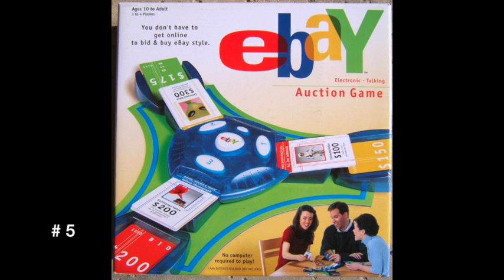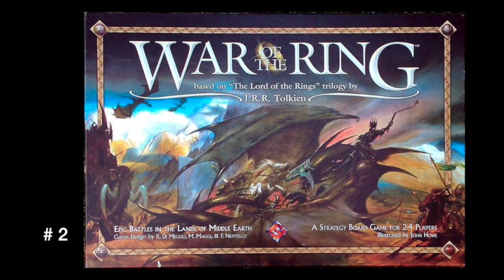Dice Tower 18 - Top 10 Board Game Mechanics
Archived Episode All dates for contests and events are expired!
In this episode, originally aired September 28, 2005, we review Shear Panic and Liberty. We also discuss some more "gamer types", talk about our "Kangaroos": Linq and Colossal Arean, and talk about our top ten board game mechanics.